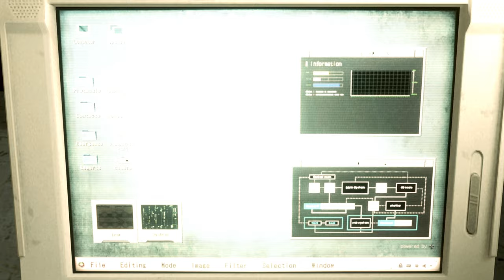Resident Evil 2 Remake Rose Winter W Reika Costume /Biohazard 2 mod [4K]